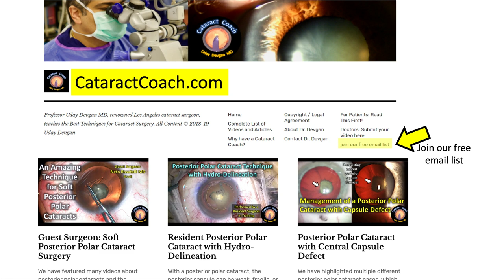Cataract Surgery with Lysis of Posterior Synechiae and Pupil Restoration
Synechiae are adhesions of the iris to ocular structures which can cause issues of aqueous blockage, pupil dilation, and more. Anterior synechaie are at the angle of the eye where the peripheral iris impedes aqueous drainage and can lead to angle closure glaucoma. Posterior synechiae are at the pupil margin where the iris is adherent to the anterior lens capsule which prevents dilation and makes cataract surgery more challenging. Cataract surgery is a good time to manage these synechiae and help restore ocular anatomy and function,

The cause of synechiae is typically a result of inflammation in the eye, such as from uveitis or as a result of trauma. For posterior synechiae, the adherence of the iris and fibrotic tissue to the anterior lens capsule can limit the patient’s vision, particularly if these fibrotic membranes or lens opacities are in the visual axis. In many cases, use of strong mydriatic topical medications can induce sufficient dilation to pull these synechiae off the surface of the lens capsule.

Using a blunt instrument such as a 27-gauge cannula or a spatula, find a gap between the iris and the lens and carefully insert the tip. Now sweep side to side to gently break these adhesions to free the iris from the anterior lens capsule. This can be done in multiple directions until the iris is completely free for the full 360 degrees. We can perform this maneuver with an anterior chamber inflated with balanced salt solution or moderately filled with viscoelastic.

Fibrotic membranes will impede dilation and despite freeing the adhesions, the pupil will still be miotic. Using two chopping instruments to hook the pupil margin, we then stretch the pupil by pulling it toward the limbus. This gently and slow stretch helps to break the fibrotic membranes and it is common to see small spots of hemorrhage at the iris margin. This stretching maneuver can be done just once in a single direction or repeated 90 degrees away from the first stretch.

Now we can inject more viscoelastic to perform visco-mydriasis by pushing the pupil margin toward the angle of the eye. The capsulorhexis forceps are used to peel away the fibrotic membranes from the pupil margin, using a circumferential direction more than a radial approach. This is done slowly and gently so as to not damage the iris. At this point we have achieved a 5-mm pupil size which is sufficient for performing cataract surgery.

Cataract surgery in an eye with a shallow anterior chamber has the added benefit of widening the angle and flattening the iris. When removing the cataract, which has a thickness of 4 mm or more, and then replacing it with a 1 mm thin IOL, we create more space in the eye and allow the anterior chamber to deepen. This is useful in an eye with narrow angles and a history of prior angle closure glaucoma.

During the cataract surgery, make a sufficiently large capsulorhexis since the iris tends to stick to the lens capsule more than the hydrophobic acrylic IOL optic. This will help prevent future posterior synechiae from forming again. The patient in these figures received a +29 D toric monofocal IOL, held in place with a 5.5-mm capsulorhexis.

Once the IOL is implanted in the eye, we can make sure that the pre-existing peripheral iridotomy is patent and flowing. We can also use the forceps to gently grab the iris root and pull centrally to help release anterior synechiae from the angle. Due to the iris manipulation in the case, we can expect more post-operative inflammation. We can help to control this by injecting a small amount of preservative-free triamcinolone into the anterior chamber at the end of the case. We also keep the patient on topical steroids and NSAIDs for a longer post-operative course.

For patients with synechiae, cataract surgery can provide many benefits. We can break the adhesions, peel off fibrotic membranes, restore a normal pupil size, remove impediments to aqueous flow, deepen a shallow anterior chamber, and correct the cataract and refractive error.